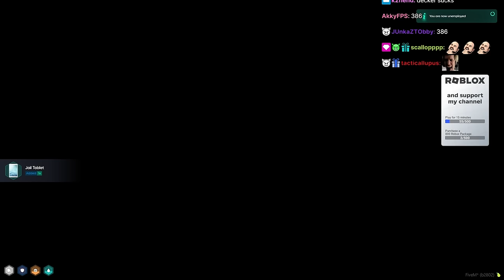Peanut Hires Robin and Lang to Sue PD For Being Corrupt | Nopixel 4.0